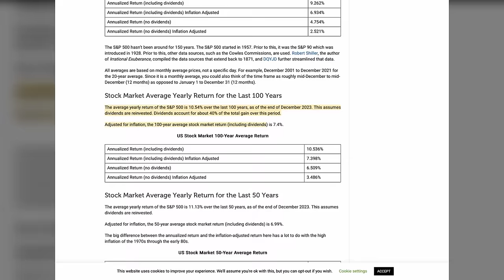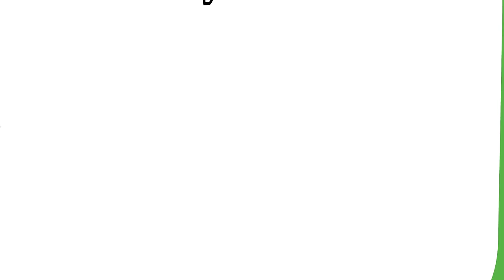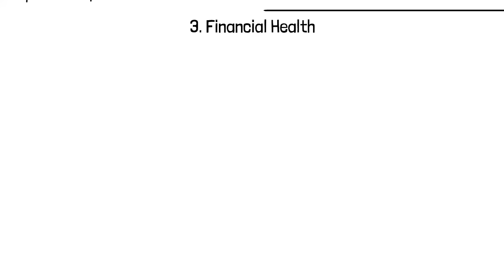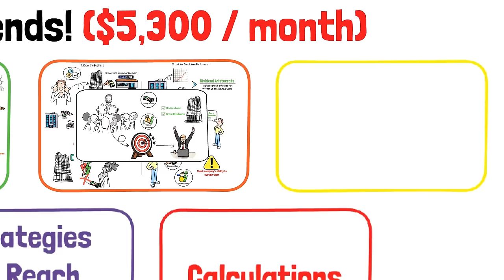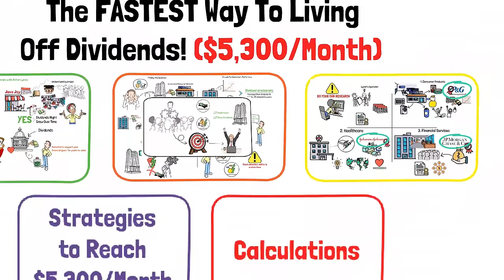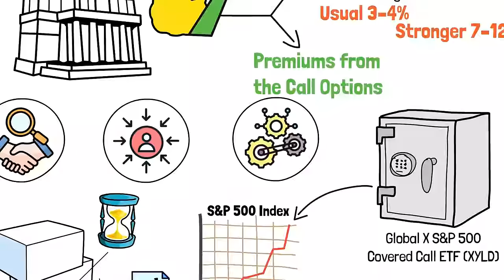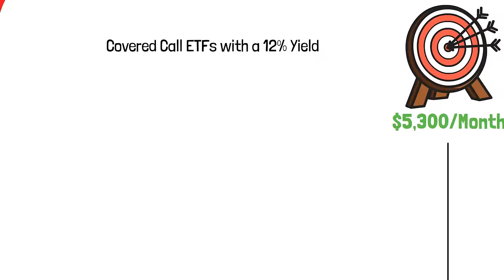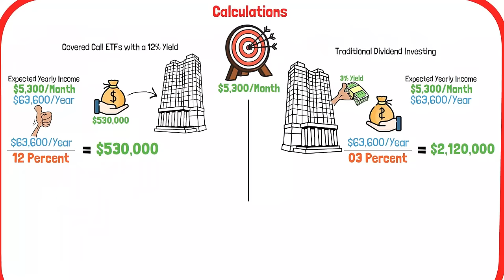Peter Lynch: The FASTEST Way To Live Off Dividends! ($5,300/month)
Discover the realistic way to earning a stable $5,300 monthly income through dividends with insights from the legendary investor, Peter Lynch. This video explains Lynch's proven strategies for identifying high-yield investments and building a robust dividend portfolio. Whether you're new to the investment world or seeking ways to enhance your portfolio, we'll guide you through the essentials of dividend investing, from understanding dividends' pivotal role in wealth creation to applying Lynch's criteria for selecting the best dividend-paying stocks. We'll also explore innovative strategies like Covered Call ETFs and dividend growth stocks to maximize your income potential. Join us on a journey to financial freedom, leveraging the wisdom of Peter Lynch to transform your investment approach and achieve your income goals. Dive into the world of dividends with us and start building your pathway to living off dividends today!